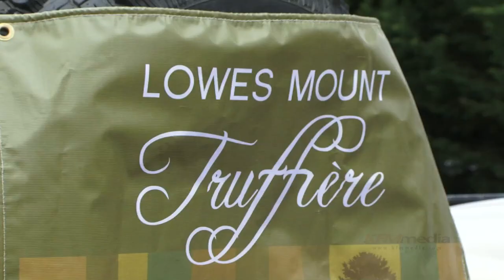Rooster Hill Bed and Breakfast - Oberon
Located on a beautiful escarpment overlooking the Tarana Valley, sits romantic European style guesthouse Rooster Hill. It is one of the most tranquil spots in the Blue Mountains, and hosts Monica and Wayne will happily introduce you to the delightful food and wines the area is known for, whilst enjoying the luxury surrounds.

Video produced by KFM Media